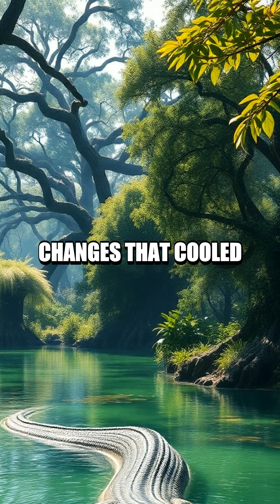The Titanic Titanoboa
Discover the astonishing Titanoboa, a colossal snake of the Paleocene epoch, exploring its traits, lifestyle, and speculative encounters.